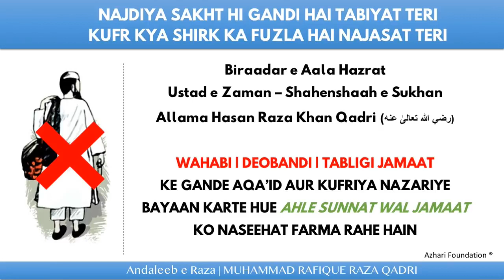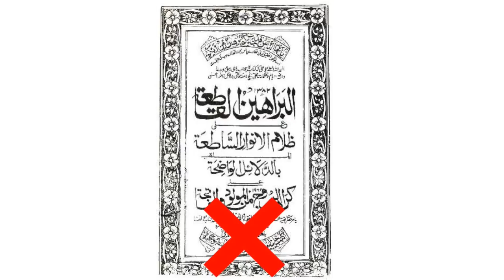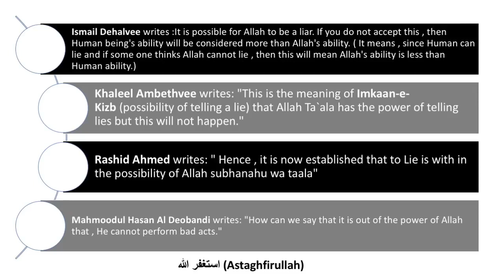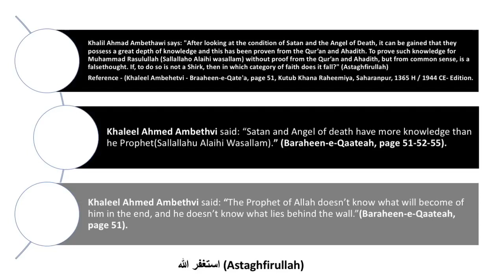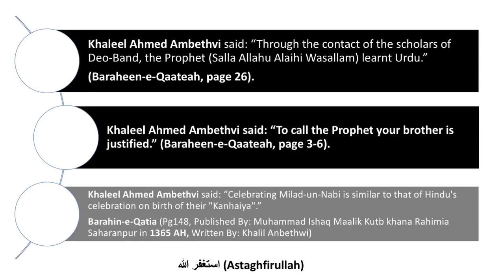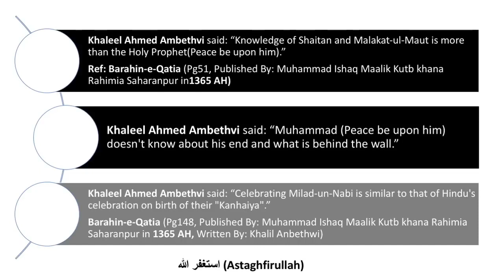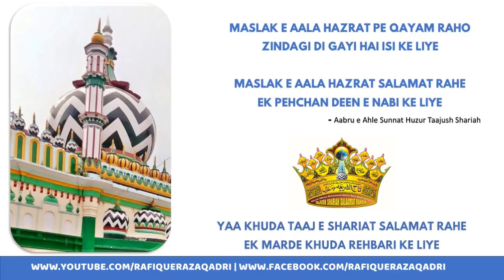KHAIR NAHI KHAIR NAHI RADD E WAHABIYA BY MUHAMMAD RAFIQUE QADRI